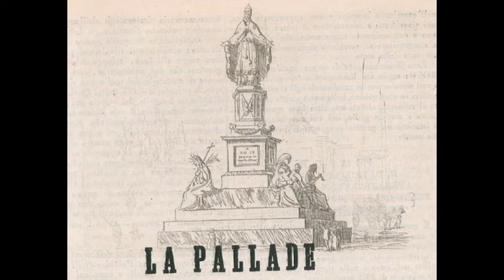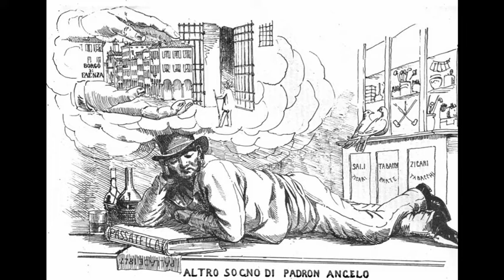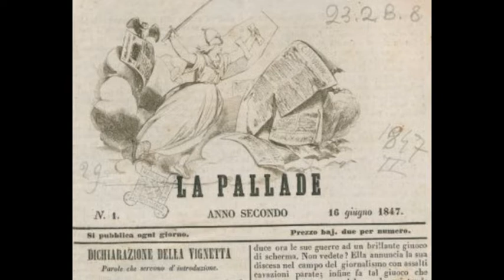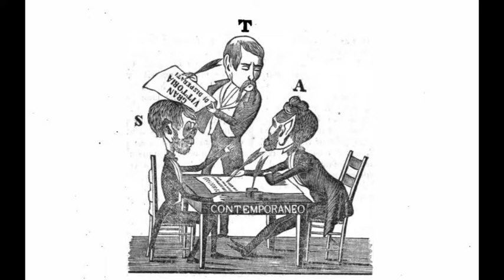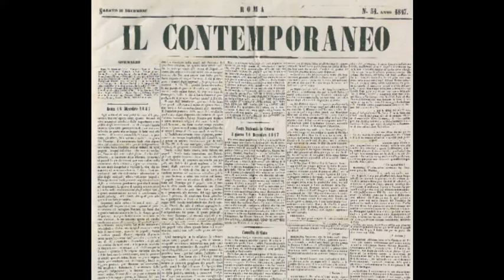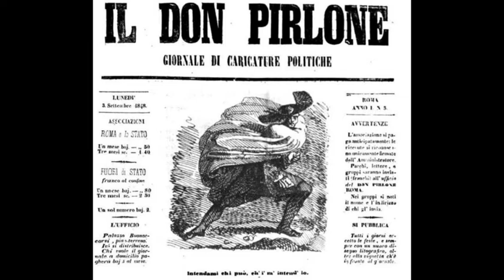FAKE NEWS AL TEMPO DELLA REPUBBLICA ROMANA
Storia della congiura del 1847 poco prima della fuga del Papa Pio IX da Roma